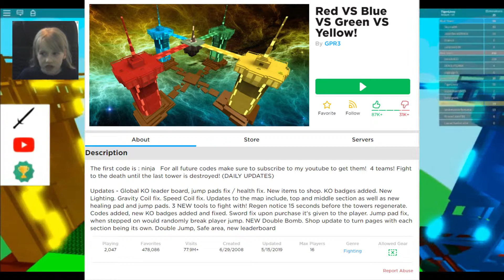TFTT - ROBLOX - Red vs Blue vs Green vs Yellow!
Join me as I play on Roblox

Today I'm Playing Red vs Blue vs Green vs Yellow! By GPR3.